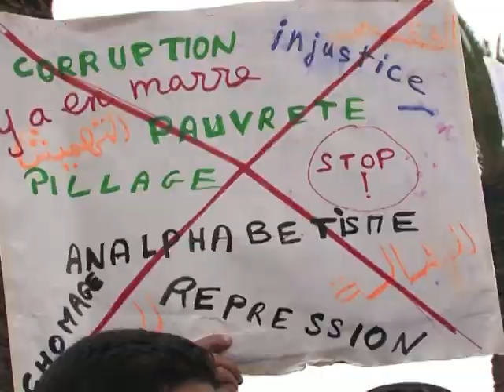Au Maroc, le pouvoir assure rester serein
La police marocaine a dispersé avec fermeté lundi soir un petit groupe de manifestants qui voulaient organiser un sit-in à Rabat. Ce rassemblement est intervenu au lendemain de manifestations qui se sont déroulées dans de nombreuses villes marocaines. Durée: 02:07